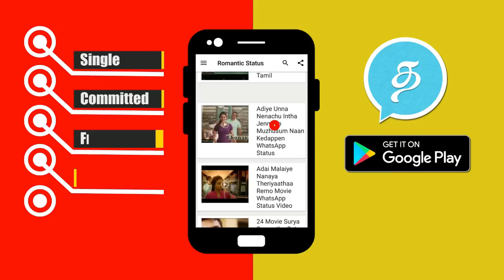மோகன்லாலையே நடுங்க வைத்த தளபதி விஜய்! கதறிய 'ஒடியான்' பட இயக்குனர்! | Vijay Vs Mohanlal